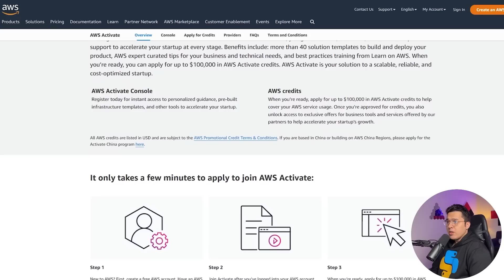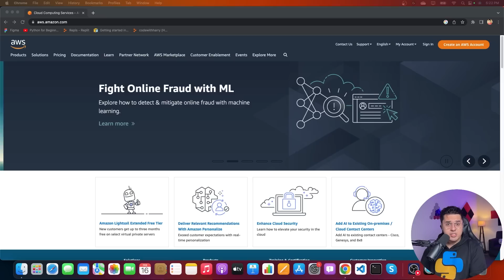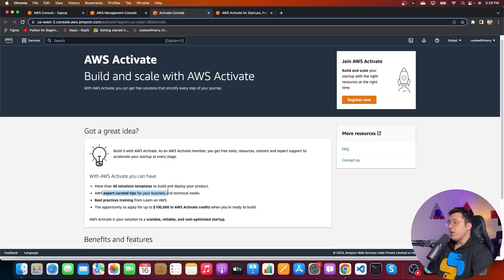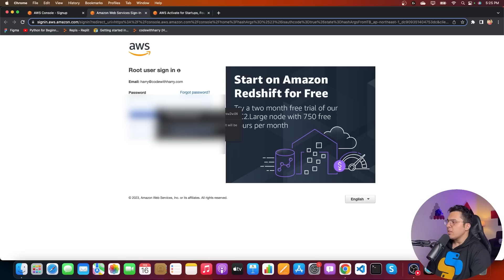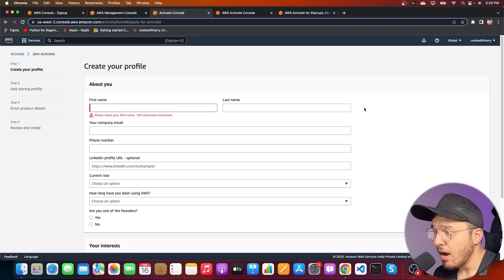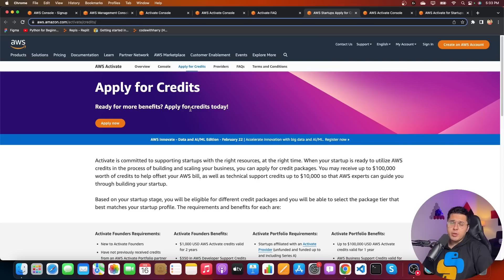AWS Activate: A Program to Support Startups, Founders, & Entrepreneurs | Amazon Web Services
In this video we will talk about Amazon Web Services (AWS) Activate program! With Activate, startups can receive up to $100K in credits to use towards AWS services, giving them the power and flexibility they need to scale their business. Also, with the Activate Console - startups get instant access to (1) personalized guidance, (2) pre-built infrastructure templates, and other tools to accelerate the startup's build, launch & growth.

Time Stamps:
0:00 - Introduction to AWS Activate Program
2:00 - AWS Activate Program Benefits
3:08 - Step 1: Create AWS Account
3:49 - Step 2: Signup for AWS Activate
04:11 - Step 3: Apply for Credits
04:42 - Summary

Whether you're building a mobile app, running an e-commerce store, or working on the next big tech innovation, AWS Activate can help you get there faster. And with no upfront costs, you can focus on what really matters - growing your business.

In this video, we'll take a closer look at the AWS Activate program and how it can benefit your startup. We'll explore the different levels of Activate credits, from $1,000 to $100K, and show you how to apply for and redeem your credits.

We'll also see how you can register and apply for the AWS Activate program to accelerate your startup growth and achieve success.